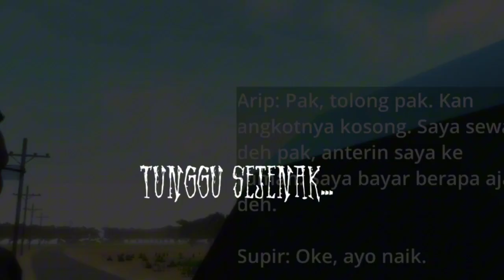dua orang yang terpisah | siluman buaya putih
dua sahabat yang terpisah dari siluman buaya putih